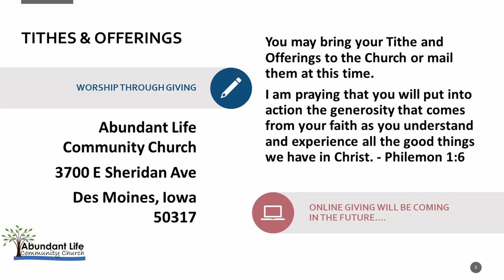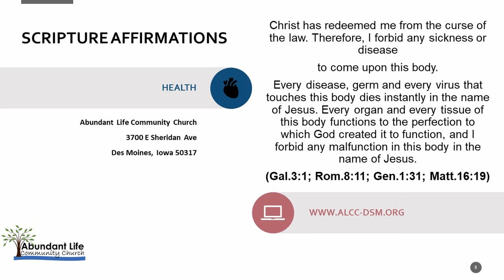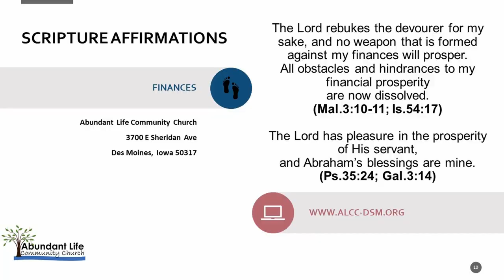Sunday Service 1-23-2022 ALCC, Des Moines, IA. Pastor Nathan Hamlin